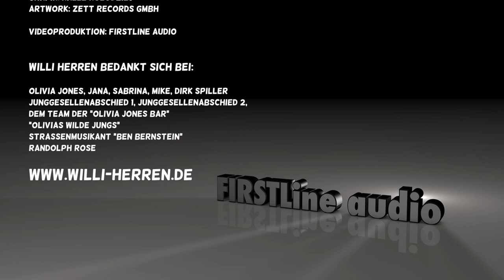Loop di Love - Willi Herren (Offizielles Video)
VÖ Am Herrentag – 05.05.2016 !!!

Unterwegs im Namen des Herren!
Wenn Jürgen Drews der König von Mallorca ist, dann ist Willi Herren der Kaiser der Insel !
Willi Herren – inzwischen nicht mehr weg zu denkender Bestandteil der deutschen Partyszene hat sich zum Saisonstart, zusammen mit seinem Team von Firstline Audio, den aus dem Jahre 1971 stammenden Song „Loop Di Love“ vorgenommen und in typischer „Herren-Manier“ absolut partytauglich umgesetzt.
Ein Titel, der das Partyvolk begeistern wird. Also lasst euch überraschen.

(P) 2016 Monopol Records